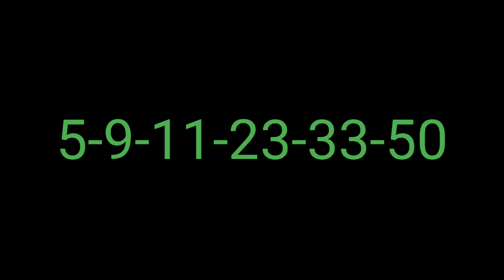Lotto Texas Winning Numbers 14 February 2024. Today TX Lotto Drawing Results Wednesday 2/14/2024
Lotto Texas Winning Numbers 14 February 2024. Today TX Lotto Drawing Results Wednesday 2/14/2024 for $11 Millions

Lotto Texas Results were announced just now. Lets check what were last night winning Lotto Texas Numbers on 2/14/2024?

 on this Wednesday night

números ganadores de la lotería de texas, numeros de la loteria de hoy de texas

Lotto Texas winning numbers Tonight/Wednesday are for 11 Million dollars estimated jackpot tonight 2/14/2024

Today's Jackpot amount rolled over to 11 million dollars from 10.50 million dollars as there were no jackpot winner in the previous drawing which was held on 12 February 2024.

Lotto Texas Winning Numbers Frequency

08-260
31-248
04-246
38-245
19-244

Lotto Texas Lottery is being played on every Monday, Wednesday and Wednesday. Texas Lotto Results will be released by 11pm ET on the same day.